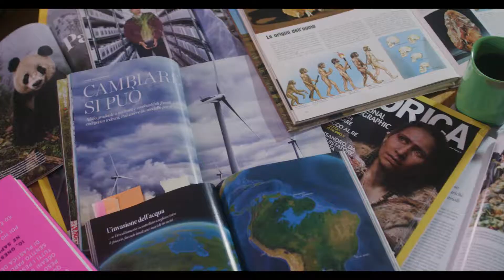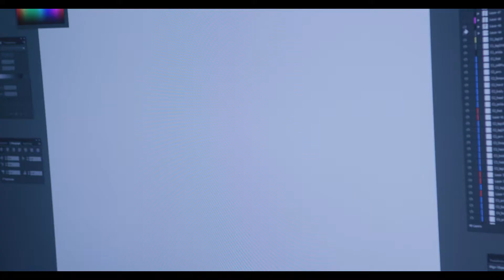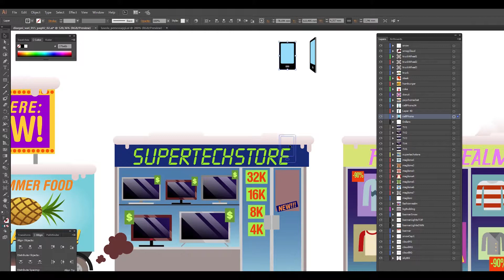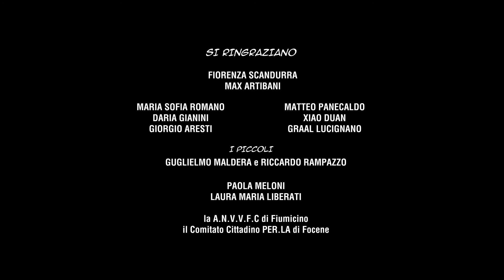ANIME IN EVOLUZIONE - Documentario di Luca Meloni e Consuelo Pascali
Come nasce un'animazione a tema ecologista?
Siamo sicuri che la nostra evoluzione ci stia portando a un progresso reale e totale o è ormai improrogabile la messa in discussione di certe nostre abitudini?
Questo breve documentario narra le fasi di realizzazione di un progetto video in animazione ("anime" è la parola giapponese sinonimo dell'italiano "cartone animato") nato per stimolare una riflessione sulla reale evoluzione della civiltà umana. Dagli spunti tratti dalla realtà quotidiana, la raccolta di informazioni, l'ideazione del testo e degli elementi grafici, fino alla loro finalizzazione e animazione. L'arte del disegno animato, come mezzo di comunicazione diretto in special modo alle nuove generazioni, focalizza problematiche importanti che riguardano tutti cercando in maniera propositiva soluzioni condivise di collaborazione unanime.

L'animazione "UNANIME" (che appare a fine documentario) è stata realizzata per la conferenza sul clima delle Nazioni Unite di fine 2018 (da qui il titolo, che originariamente era "U.N.ANIME").

Animazione e documentario dietro le quinte realizzati da Luca Meloni (ideazione grafica, animazione, post-produzione) e Consuelo Pascali (regia, sceneggiatura, montaggio).